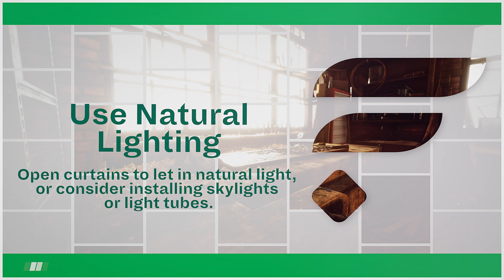Shocking Energy-Saving Secrets Revealed!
Shocking Energy-Saving Secrets Revealed: Here are our Tips to Slash Your Bills and be Eco-Friendlier!🌍